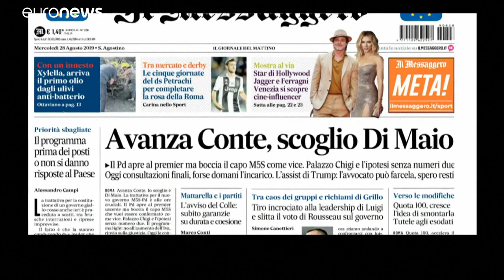Végső visszaszámlálás: estig meg kell alakulnia az új olasz kormánynak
Nicola Zingaretti, a demokraták főtitkára a Mattarellával való egyeztetés után megerősítette, pártja támogatja a di Maioék által miniszterelnöknek jelölt Giuseppe Contét.…